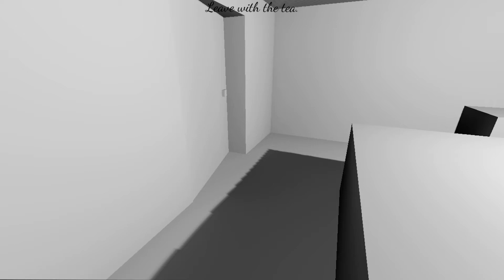How to Make a Cup of Tea | Full Game Walkthrough | DT17